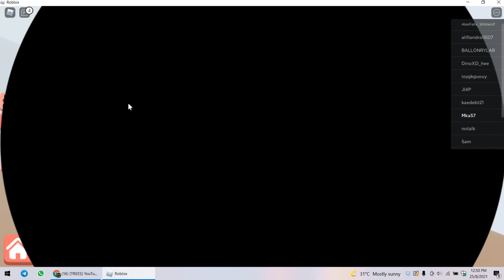pengalaman hidup saya membuat youtube [trees youtube simulator](roblox malaysia)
hello guys wassup yang ni pengalaman aku masa membuat video youtube harap korang enjoy!!